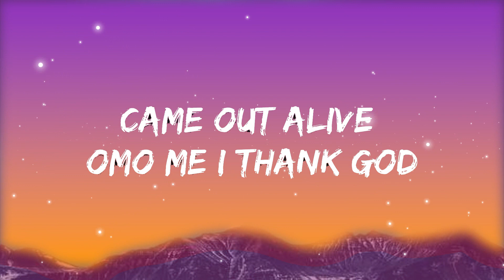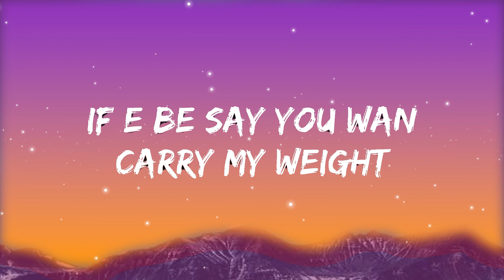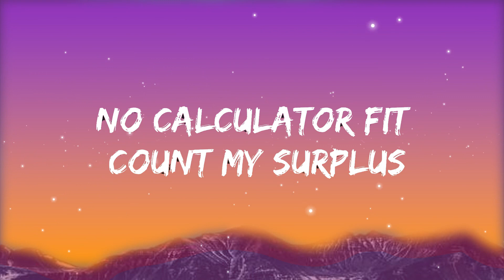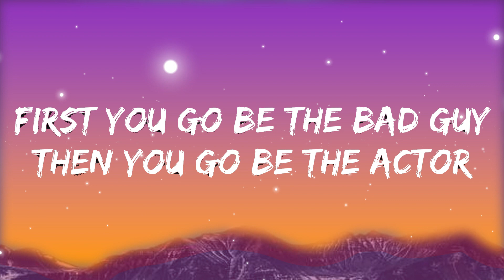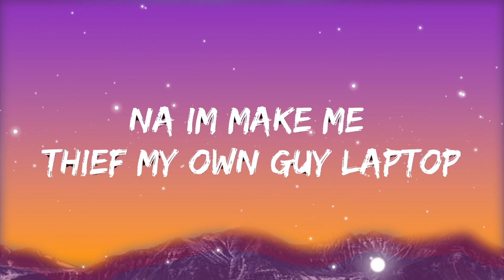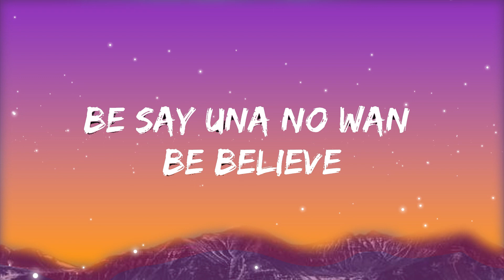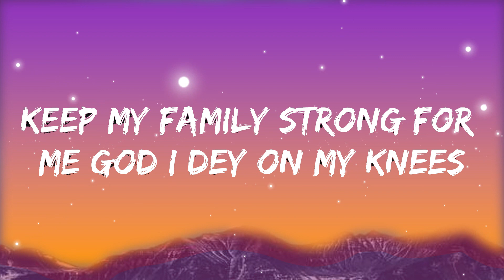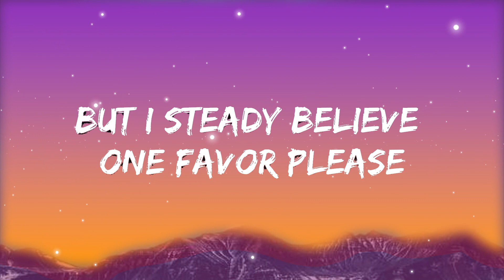Rema - Holiday (Lyrics)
🎤 Lyrics: Rema - Holiday

First you go be the bad guy
Then you go be the actor
Because I wan feed my family
Na im make me thief my own guy laptop
Came out alive omo me I thank God
My money big you go need tractor
If e be say you wan carry my weight
You go need new gym instructor

Straight out of Benin
I drop Rema EP
2019 they think say the gbedu go finish
My music is traveling
From India to Asia to Berlin
The thing wey bin pain me
Be say una no wan be believe

I will never forget the time wey bad belle dem
Cast us away fast forward to today
Everyday na holiday
Everyday say na holiday - oya day - oya dey dey dey dey owey

Me and my guys we dey chill we dey kpor kpor
Kpor kpor
Say we no dey ball o
Ball o
Say my circle chekele but we go give you last card check up
Make you no hate make you pray for the abili - abili - ability to catch up
No calculator fit count my surplus
Ema to jó mi mo nshako

Many nights wey I no sleep, wey I no sleep
One hit I go oversea
Still many people dey laugh me
But I steady believe one favor please
Keep my family strong for me
God I dey on my knees

2019 they think say the gbedu go finish